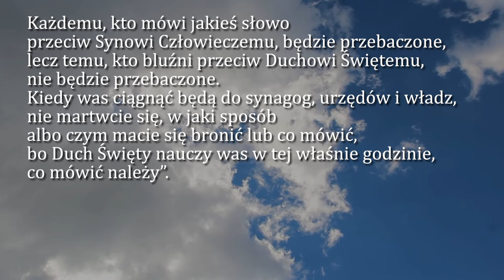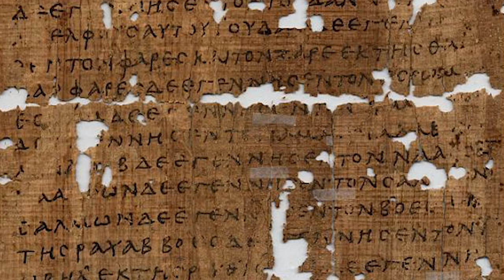Dobra Nowina na dziś | 19 października - Sobota, XXVIII tyg. zwykłego